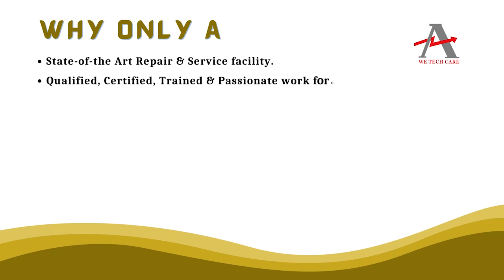Honeywell 900H02 0102 Drive